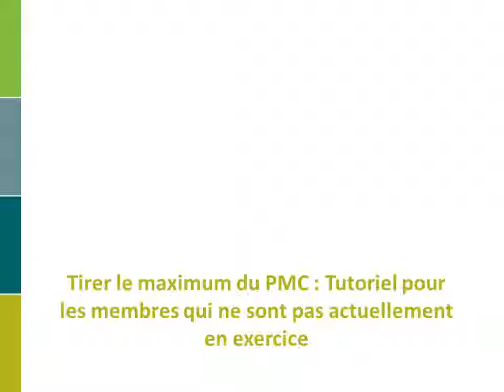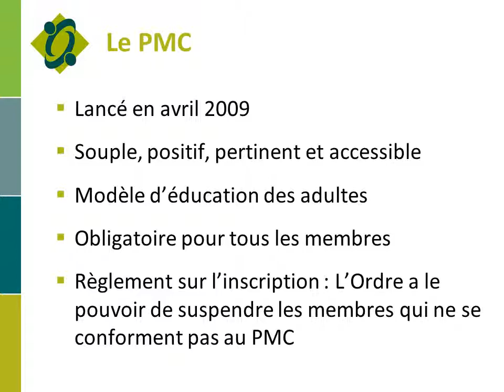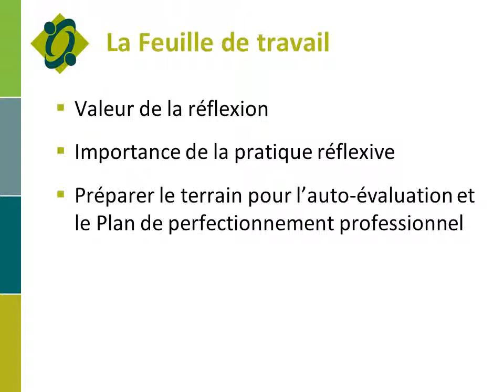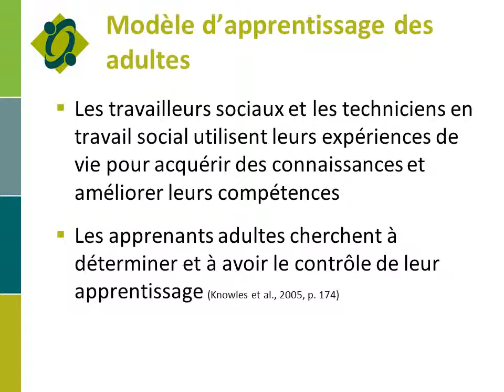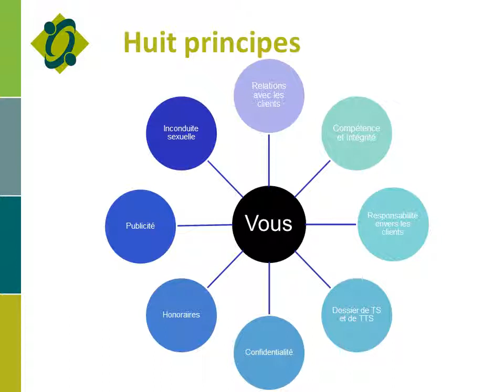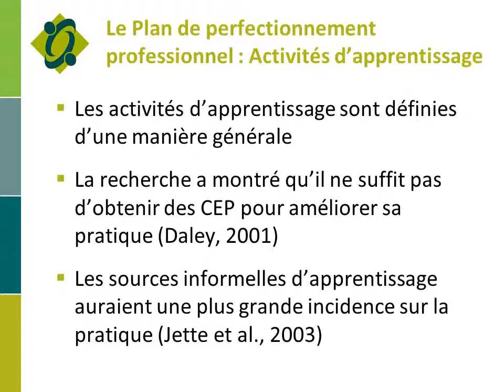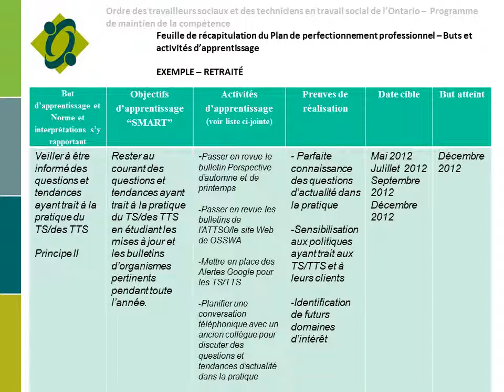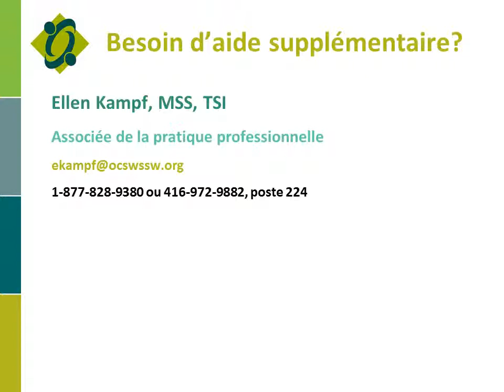Tirer le maximum du PMC : Tutoriel pour les membres qui ne sont pas actuellement en exercice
Ce tutoriel vise à aider les membres à comprendre les exigences du PMC et à savoir comment ils peuvent répondre à ces exigences lorsqu'ils n'exercent pas actuellement le travail social ou les techniques de travail social.

Avant de commencer le tutoriel, les membres doivent veiller à avoir entre les mains les documents suivants : le Code de déontologie et le Manuel des normes d'exercice, 2e édition, 2008, la Grille d'auto-évaluation et les documents du Plan de perfectionnement professionnel, et le Guide d'instructions du PMC. Vous pouvez télécharger ces documents à partir du site Web de l'Ordre à

Avis de non-responsabilité : Au moment de la publication en date du 31 mars 2014, les membres de l'OTSTTSO qui ont participé à la présente vidéo étaient inscrits à l'Ordre et membres en règle de l'OTSTTSO.